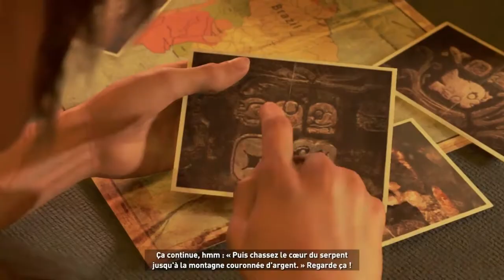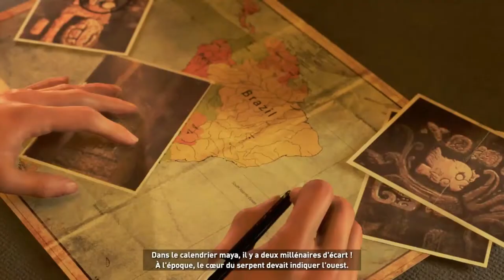Tomb Raider FR// Shadow of the Tomb Raider Part 1